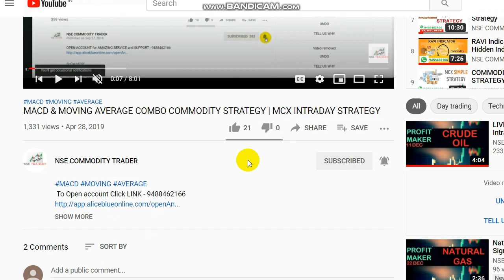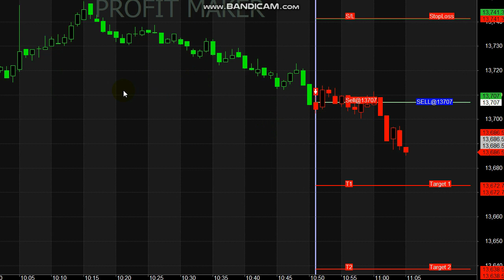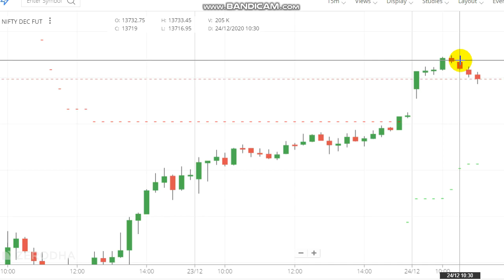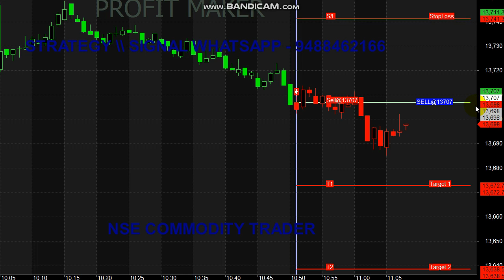Nifty 100 Points Intraday Trading | Nifty 8000Rs Profit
Nifty 100 Points Profit...

Queries Covered :
1. Can I buy Nifty 50?
2. How can I buy Nifty future?
3. Can I buy Nifty in intraday?
4. Will Nifty increase tomorrow?
5. Why is nifty increasing?

You can trade nifty or stock options on an intraday basis. In this, a trader is required to open a position at the beginning of the day and close it before the market day ends.

Read books.